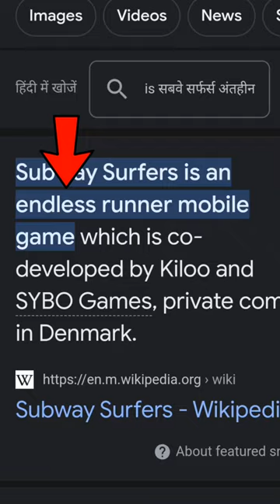I ENDED THE SUBWAY SURFERS GAME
Wassup Gamers